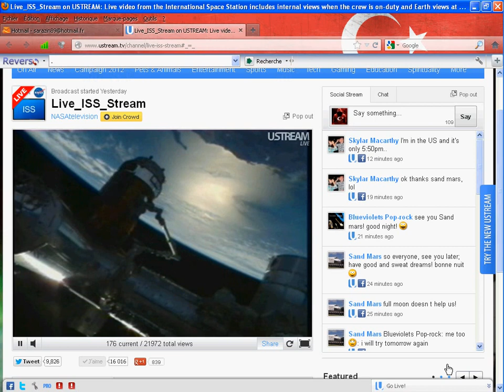THANKS TO ALL SUB Z MY PROJ3CT IS FINISH3D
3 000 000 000 LOV3 KISS AND P3AC3   BL3SSING ALL MY ***W3BFAMILY..***
DOGPROD89 GONNA B3 BACK  2013. .DOGPROD89   N3V3R FORG3T HIS W3BFAMILY
WE ARE UNTID3D FOR 3V3R..NOW..SO..2013..AG3 OFF P3ACE  B3GAN...
THANKS TO YOU SIST3R BROTH3R 3NN3MY HOMI PUSSY..KARD3SH  HROS..3T J3N PASS3 D3S M3ILL3URS BRAAAAAAAAAA